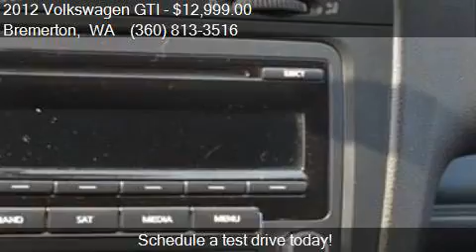2012 Volkswagen GTI 2.0T Hatchback Coupe 2D for sale in Brem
This 2012 Volkswagen GTI 2.0T Hatchback Coupe 2D is for sale in Bremerton, WA 98312 at Northwest Rides.

Engine: 2.0L I4
Transmission: Manual 6-Speed
Color: Blue
Mileage: 75495
Contact Northwest Rides 4064 W State Hwy 16 Bremerton, WA 98312 to test drive this 2012 Volkswagen GTI 2.0T Hatchback Coupe 2D today.